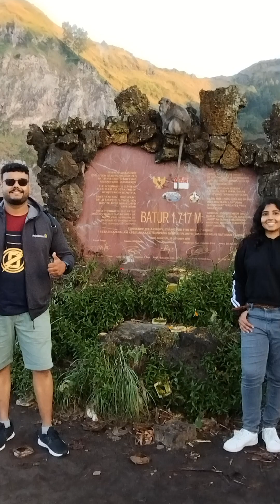Our life in 2023 ❣️ Quick highlights ✈️🦅 #2023